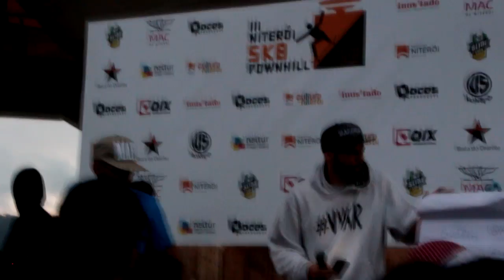Samantha Zen vs Estudante - Batalha do Conhecimento | MAC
Evento: III Niterói Sk8 Downhill - Festival de Cultura Urbana